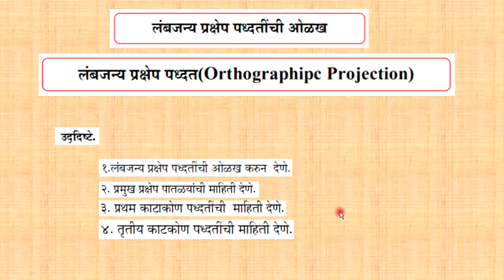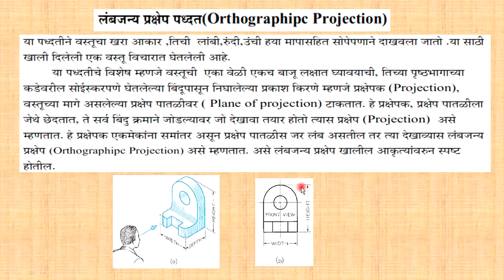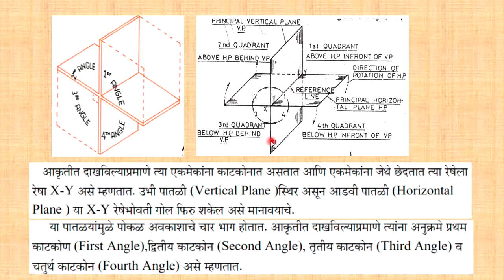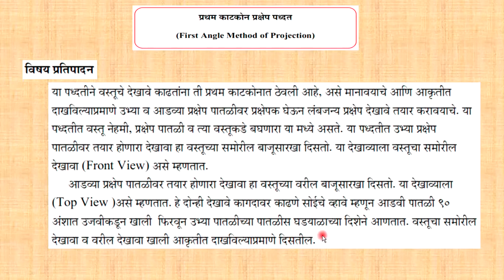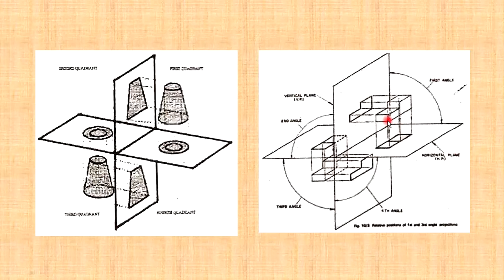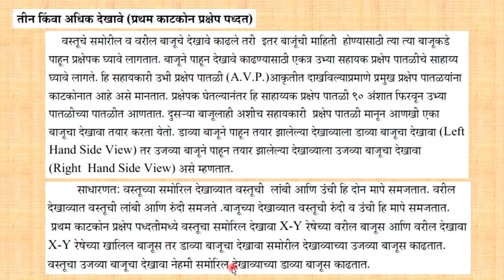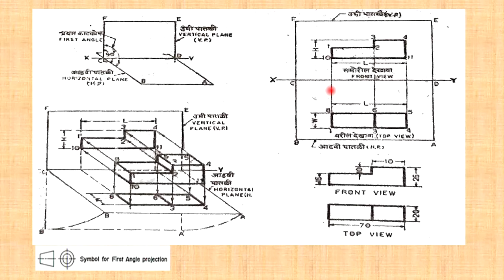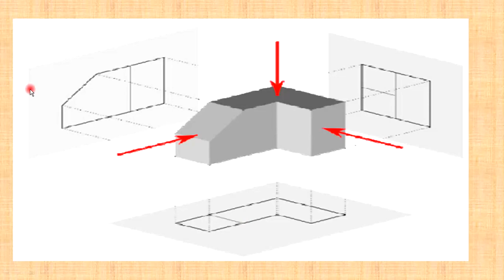12 Introduction to Orthographic Projection First Angle Method